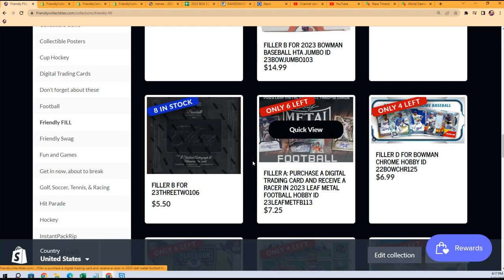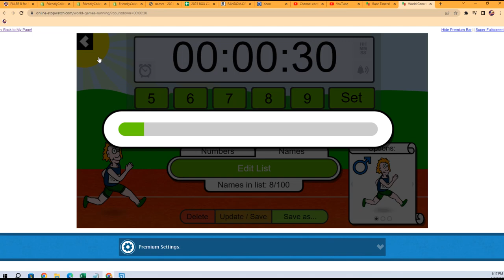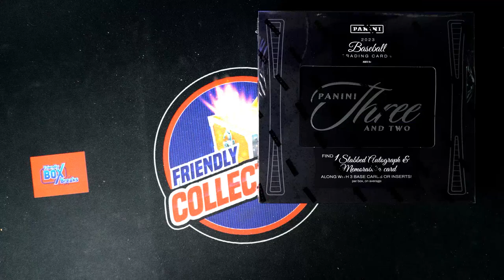2023 Panini Three and Two Baseball FILLER ID 23THREETWO106